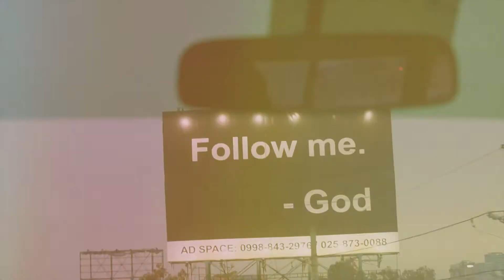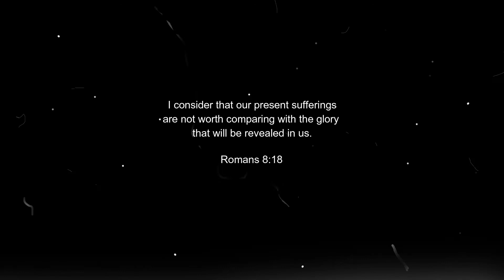WHAT I DISCOVERED IN CALATAGAN, BATANGAS | Random lang Eps04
The happiest moments in your life is within yourself.

-This concept is inspired by Anjhon Sorza's "A Day in a Life Series"